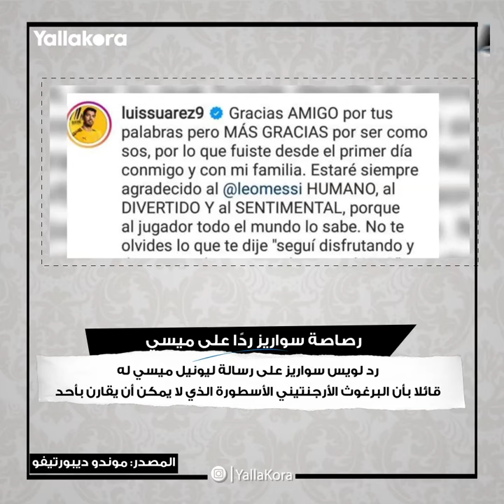صباحك أوروبي.. ضربة أخيرة لميسي.. فرصة العمر.. وأصعب بطولة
أصداء عالمية واسعة استمرت لتناول تصريحات ميسي ضد إدارة برشلونة، بينما يتمتع موراتا بفرصة عمر، كل هذا وأكثر في صباحك أوروبي لهذا اليوم.

إعداد: عبدالقادر سعيد